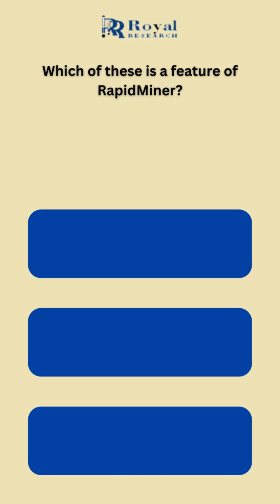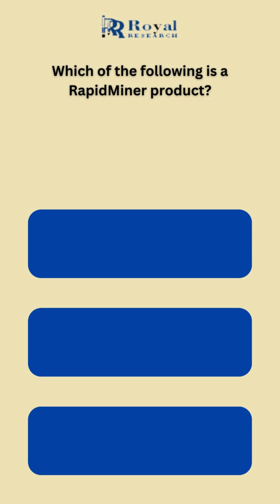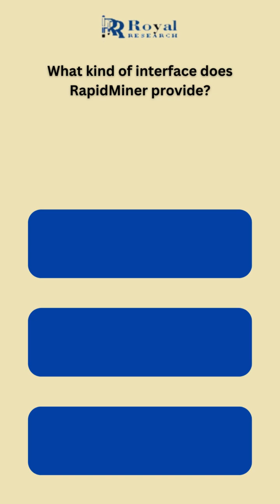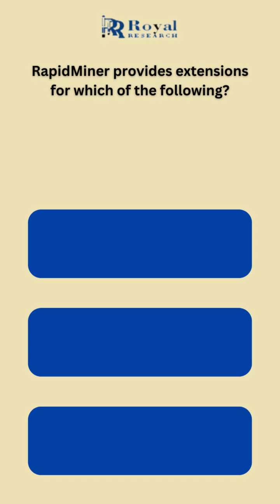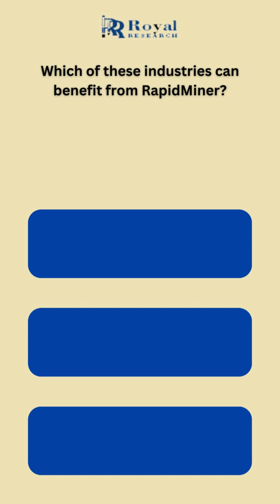Mastering Data Science: A Beginner's Guide to RapidMiner! | Royal Research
Discover how to unlock the full potential of your data with RapidMiner, the powerful data science platform designed for beginners and experts alike. In this video, we'll guide you through the basics, from setting up the software to performing your first analysis. Learn how to use RapidMiner's intuitive drag-and-drop interface to clean data, build predictive models, and visualize your results with ease.

Welcome to Royal Research, your trusted partner in academic excellence! 🎓 With a commitment to quality, integrity, and professionalism, we offer a comprehensive suite of custom editing services and academic assistance to students, researchers, and professionals worldwide.